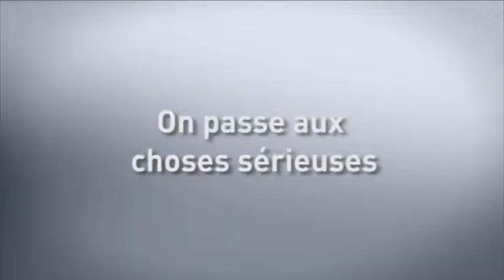Comment s appellent-ils ?